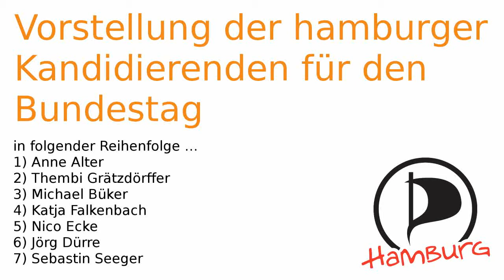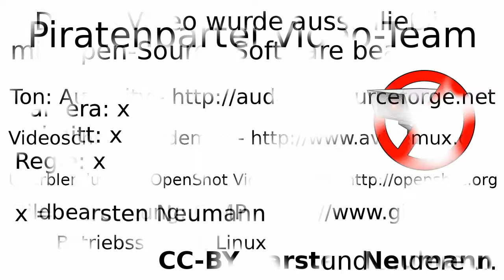Vorstellung der hamburger Kandidierenden für den Bundestag der Piratenpartei ...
Die Kandidierenden der Piratenpartei Landesverband Hamburg stellen sich vor ...